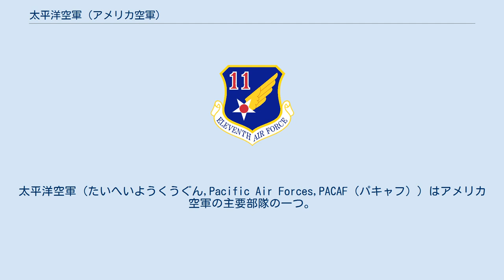太平洋空軍 (アメリカ空軍)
太平洋空軍（たいへいようくうぐん,Pacific Air Forces,PACAF（パキャフ））はアメリカ空軍の主要部隊の一つ。
空軍を構成する主要軍団の一つとして構成され、作戦指揮系統としてはアメリカインド太平洋軍の指揮下にある。
人員は約45,000名、司令部所在地ハワイ州パールハーバー・ヒッカム統合基地所在。
太平洋・アジア地域のアメリカ空軍戦力を統括する組織であり、3個航空軍を主力としている。
 現任司令官はケネス・S・ウィルズバッグ空軍大将である。
 第二次世界大戦中の1944年にアメリカ陸軍航空軍の部隊統括用に設立された。
極東空軍(Far East Air Forces 1941年設立のものと異なる)としてオーストラリア・ブリスベーンに設置されたものが前身である。
3個航空軍を傘下に入れ、日本軍との戦闘を行なった。
 第二次世界大戦終結後の1945年12月6日にアメリカ陸軍太平洋航空軍団(Pacific Air Command, United States Army)に改編され、5個航空軍を擁し、太平洋各地に展開した。
1947年1月1日には極東空軍(Far East Air Forces)に戻されている。
 現在の太平洋空軍(Pacific Air Forces)となったのは1957年7月1日のことである。
その間、朝鮮戦争やベトナム戦争に投入され、冷戦においても前線部隊の展開が行なわれた。
 1986年以降は統合軍であるアメリカ太平洋軍の作戦指揮を受けるようになっている。
 2012年9月28日傘下の第13空軍の機能を統合した。
第13空軍ケニー司令部が行っていた第7空軍を除く太平洋空軍すべての戦闘指揮などの機能や、主要な部隊は太平洋空軍に移管された。
第13空軍第1分遣隊(Detachment 1, 13 AF 別名ケニー司令部ジャパン)の日本における調整などの機能は第5空軍が引き継いだ。